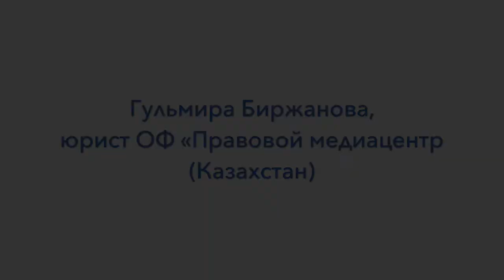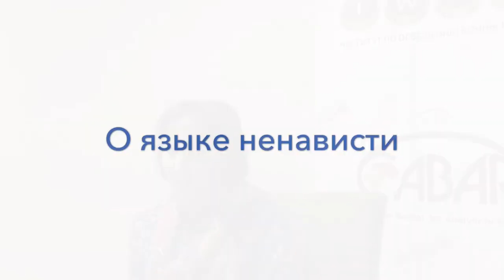Гульмира Биржанова: СМИ Казахстана боятся писать на тему терроризма и экстремизма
Интервью с юристом общественного фонда "Правовой медиацентр" (Казахстан)